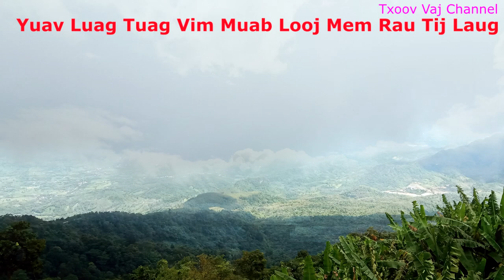Dab Neeg: Looj Mem Yuav Luag tuag Muaj Chaw Rau Tij Laug